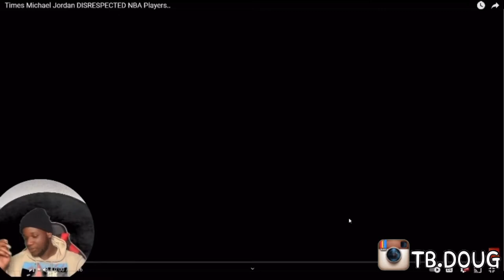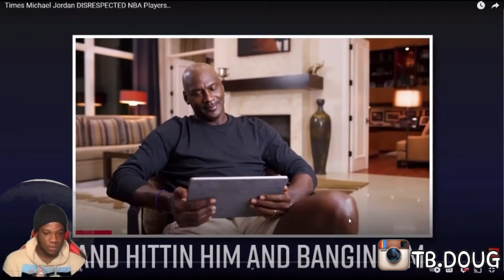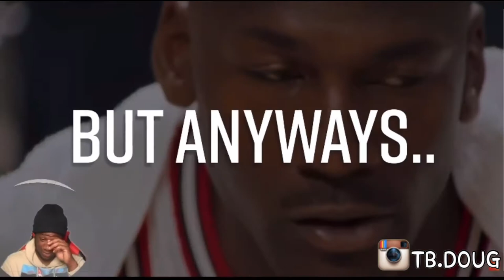Times Michael Jordan DISRESPECTED NBA Players | Reaction